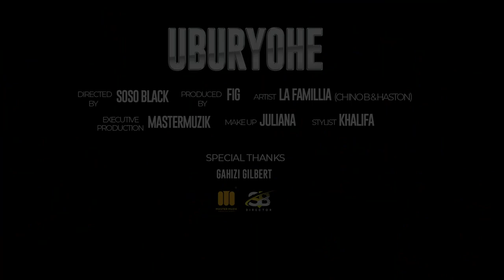La Famillia - Uburyohe (Official Video)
Official Music Video of "UBURYOHE"
performed by La Famillia (Chino-B & Haston)

Video directed by Soso Black
Audio Produced by Fig Prod

Gahizi Gilbert, MasterMuzik